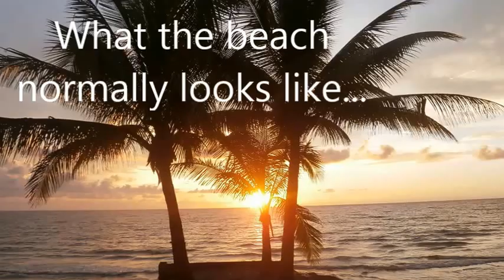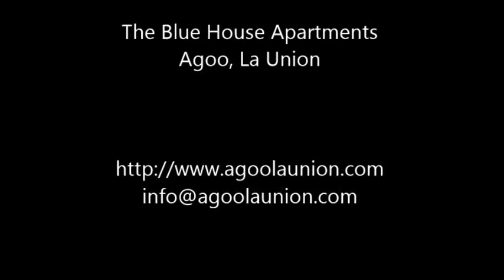Typhoon LandoPH Slams into the Northern Philippine Islands - footage from inside the storm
On the 19th of October Typhoon Koppu (local name Lando) came over to the western side of Luzon Island. This footage was taken in Agoo, La Union.  About 250kms North of the capital Manila. A lot of the strength was unleashed on more eastern provinces but as you can see from this footage she was certainly still packing a fair punch by the time she made her way over to us. Watching this video again, without the adrenaline, I must've been crazy to go up to the roof and down to the beach.